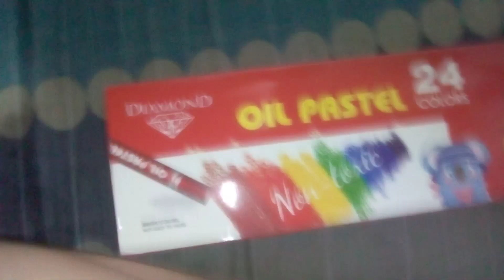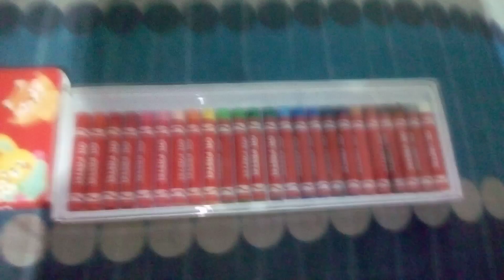unboxing oil pastel and please like.and sub. for more vids like this